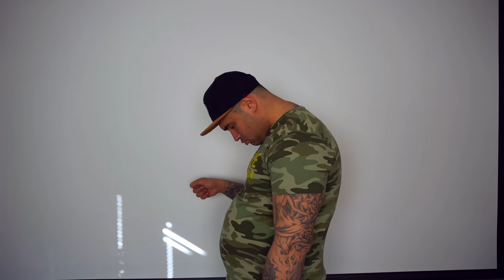Dietstart + ni tittare är med & tävlar!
Gissa vad min vikt kommer landa på så är ni med och tävlar om ett flak Nocco!